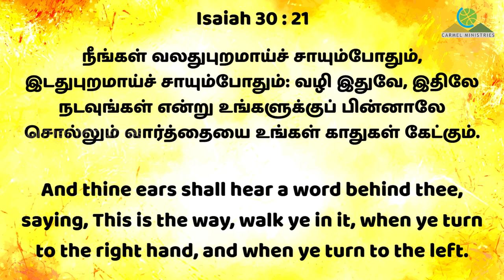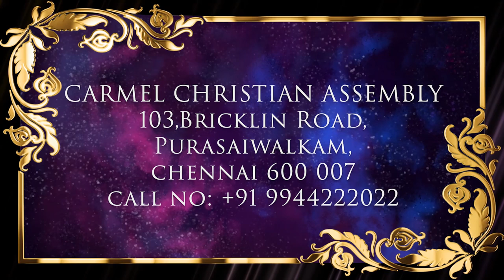பனித்துளி வேளை | HOUR OF DEW DROPS | 04082024 | Msg | Tam | Pr Robert Simon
04082024 - SUNDAY SERVICE - HOUR OF DEW DROPS | பனித்துளி வேளை | PANITHULI VELAI
BLESS US; NO CURSE, O LORD! | எங்களை ஆசீர்வதியும்; சாபம் வேண்டாம், கர்த்தாவே! |

Message Title / தேவ செய்தி தலைப்பு: BLESS US; NO CURSE, O LORD! | எங்களை ஆசீர்வதியும்; சாபம் வேண்டாம், கர்த்தாவே! |

BLESS US; NO CURSE, O LORD! | எங்களை ஆசீர்வதியும்; சாபம் வேண்டாம், கர்த்தாவே! | தமிழ் தேவ செய்தி | முனைவர் இராபர்ட் சைமன் | கர்மேல் ஊழியங்கள் | Tamil Message | Pr. Robert Simon | Carmel Ministries

Our Address:
Carmel Christian Assembly
103, Brickkiln Road,